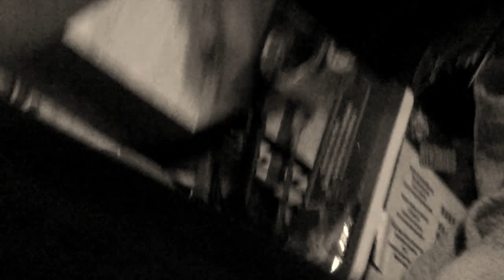Hover board with reaper